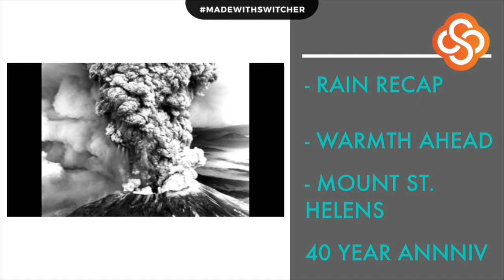Sven's weather forecast (updated May 18, 2020)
Are we out of the rain deficit? When will we see the sun & warmth? It's also the 40th anniversary of the Mt. St. Helen's volcanic eruption. How does carbon dioxide from volcanoes compare to man-made activity?